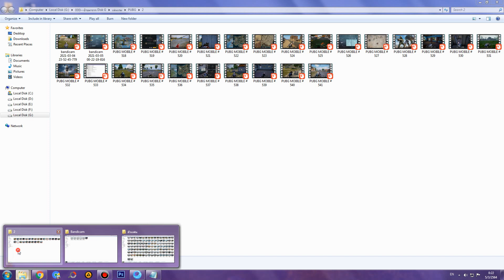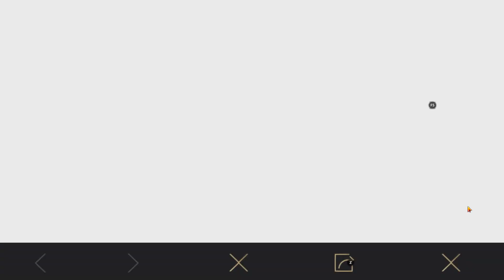PUBG MOBILE # 543 : โดนเพื่อนชมว่าหลังๆเริ่มยิงได้เยอะเหมือนกันนะเนี้ย